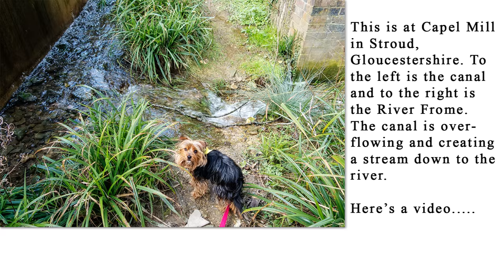New water feature in Stroud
This is in the area of Capel Mill in Stroud, Gloucestershire. It's between the canal and the River Frome. As you can see, the canal is over flowing and has made a swift stream down to the River Frome.